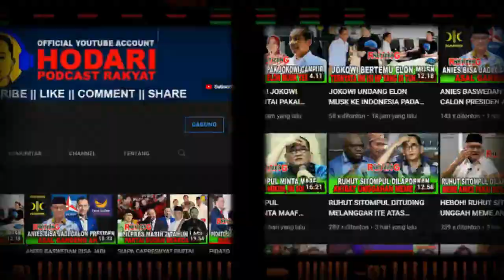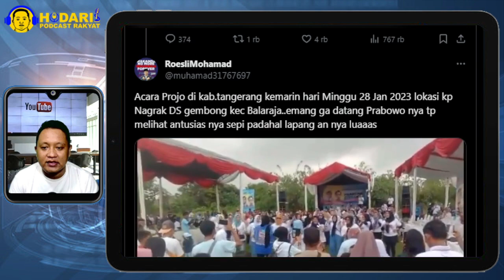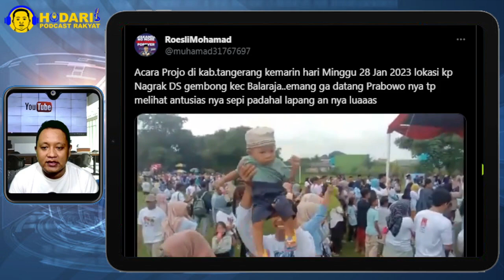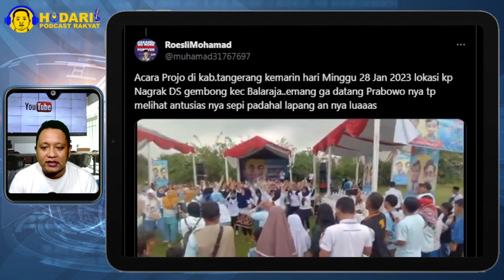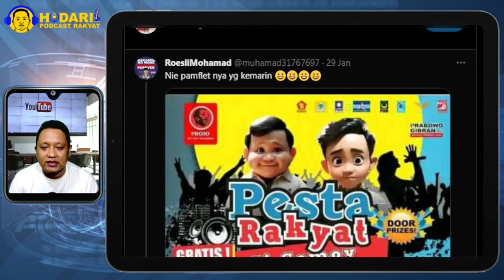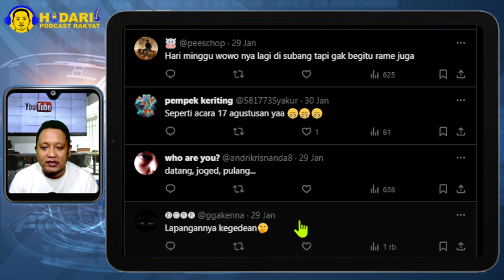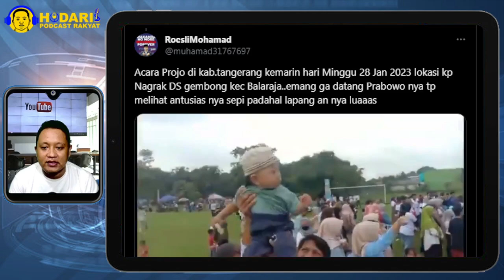GEMOY OLENG...!! ACARA PANGGUNG PRABOWO GIBRAN TERLIHAT SEPI, PADAHAL ADA DOORPRIZES; GAK LAKU?